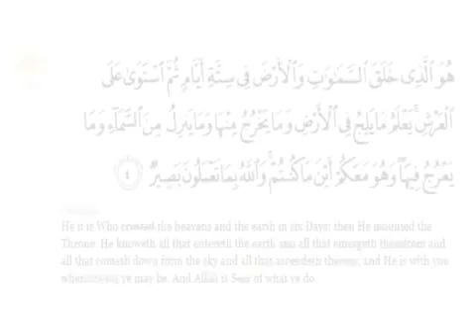Richard Dawkins Bible Debate Islam ► Richard Dawkins Debates Muslim Journalist Interview Foundation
Detabe Richard Dawkins Islam ► Richard Dawkins This Week 2016 Interview ► " Richard Dawkins Bible Debate Islam || Foundation Debate  ► Richard Dawkins Debates Muslim Journalist Interview  "
This channel is an ode to the British ethologist, evolutionary biologist and science author Clinton Richard Dawkins.
  Clinton Richard Dawkins is a ethology and evolutionary biology British. He is Honorary Fellow of New College, Oxford, and is a professor of general awareness of science at Oxford University from 1995 to 2008 will  become famous he book The Selfish Gene in 1976 in which common evolutionary perspective is central to gene evolution and introduced the term meme. In 1982, he was put in evolutionary biology an influential concepts are introduced in the book The Extended phenotype, with content that phenotypic effects are not necessarily limited gene in a living thing, which can expand into the environment, including the different living things.  Dawkins is an atheist and a humanist followers, is vice president of the British Association of Humanities and the brights movement supporters. He also is known for the controversy over creationism and intelligent design. Tro ...  This channel is created by the system automatically discover YouTube videos.
I admire his courage and vision about religion, faith, science and evolution. In this way I help to 'spread his word' and by that the words of the genius Charles Darwin.
 "I am against religion because it teaches us to be satisfied with not understanding the world." (Richard Dawkins)